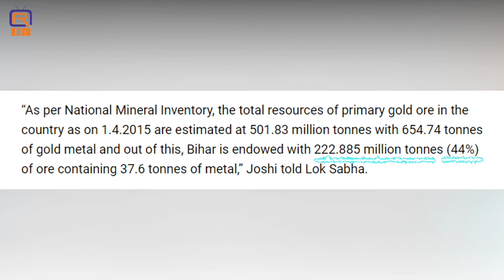India's Biggest Gold Ore Found in Bihar - The Rosh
Biggest gold ore reserve found in the state of Bihar. How it can change the picture of Bihar.